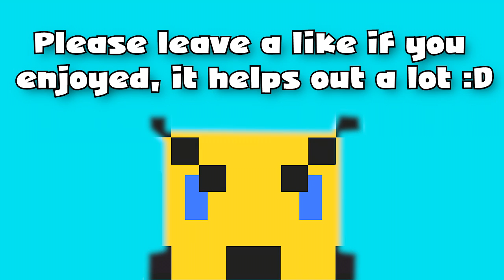SUP Leaving Town BYE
BE BACK THURSDAY

~ Connections ~